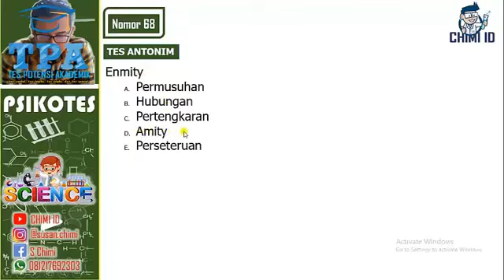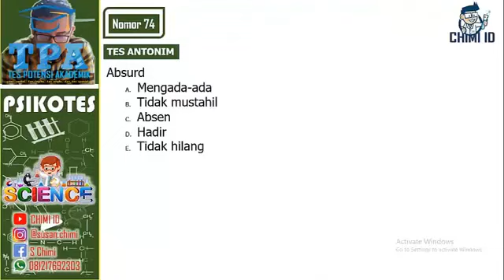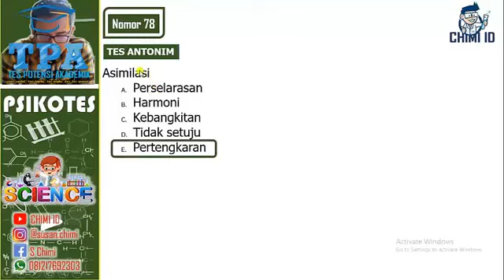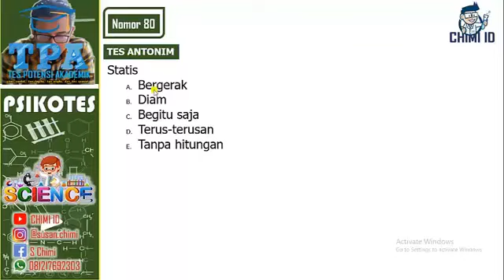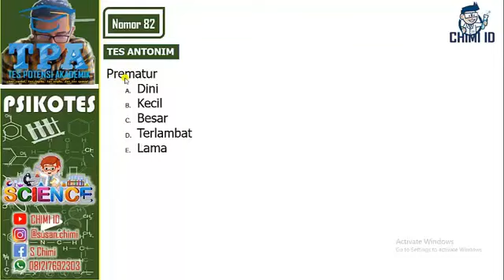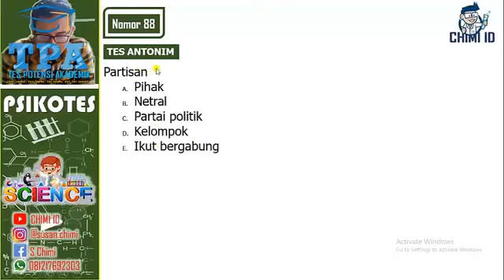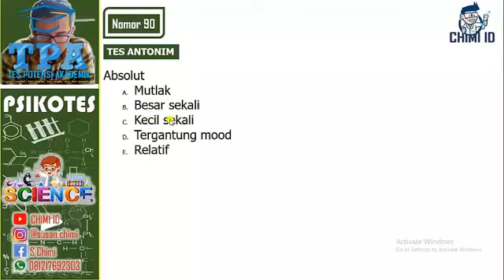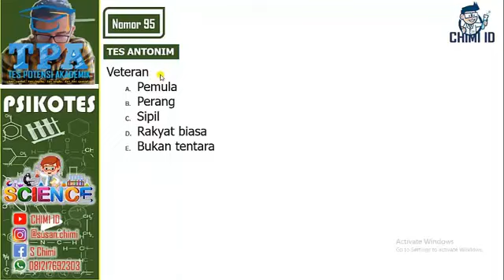[TPA PART 5-TES ANTONIM] TPA UNTUK SELEKSI TES PPG (PENDIDIKAN PROFESI GURU)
Berikut contoh soal Tes Potensi Akademik (TPA) dan Pembahasannya untuk Pretest PPG (Pendidikan Profesi Guru)